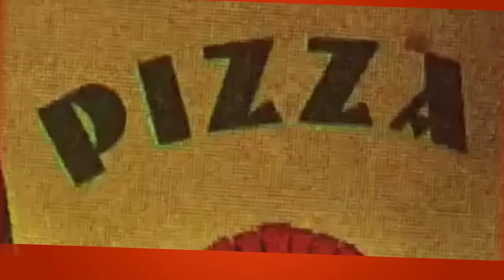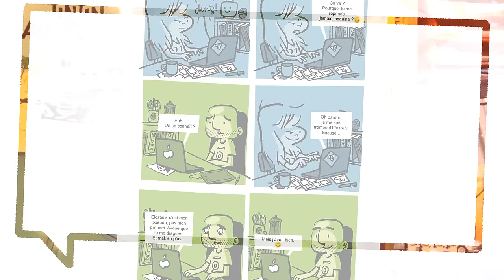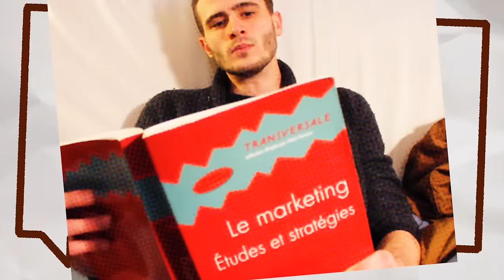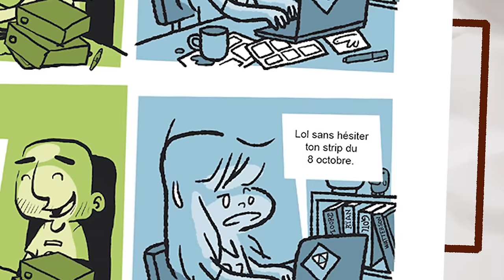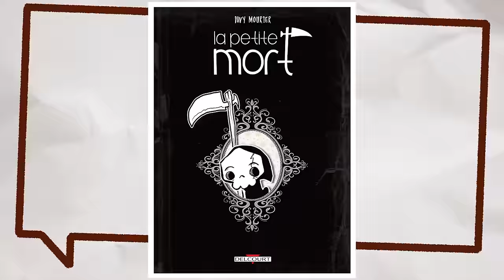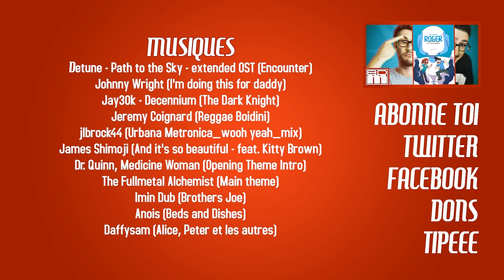RELATION CHEAP (Elosterv & Davy Mourier)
Scénarisé et dessiné par Elosterv et Davy Mourier, qui sont les deux protagonistes de cette BD, on va vous causer de Relation Cheap édite chez Delcourt. Et aussi revenir sur la prolifique carrière de Davy Mourier.

MUSIQUES :
♫Detune - Path to the sky - Extented OST (Encounter)
♫Johnny Wright (I'm doing this for daddy)
♫Jay30k - Decennium (The Dark Knight)
♫Jeremy Coignard (Reggae Boidini)
♫Jlbrock44 (Urbana_Metronica_wooh yeah_mix)
♫James Shimoji (And it's so beautiful - feat. Kitty Brown)
♫Dr. Quinn, Medicine Woman (Opening Theme Intro)
♫The Fullmetal Alchemist (Main Theme)
♫Imin Dub (Brothers Joe)
♫Anois (Beds and Dishes)
♫Daffysam (Alice, Peter et les autres)